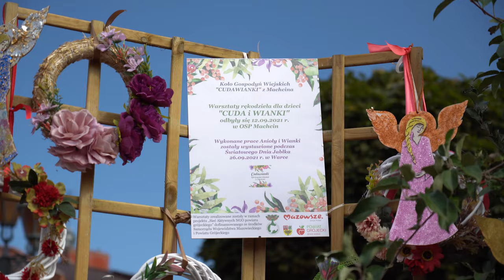Światowy Dzień Jabłka w Warce - 26 września 2021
Już po raz trzeci mieszkańcy Największego Sadu Europy – jak mówi się o grójecko-wareckim zagłębiu sadowniczym – uczcili to wyjątkowe święto. Impreza na wareckim rynku 26 września 2021 r. miała charakter pikniku rodzinnego, gdzie wiodącym motywem było oczywiście jabłko!

Światowy Dzień Jabłka inspirowany był jubileuszem 700-lecia Warki. Dlatego w programie pojawił się happening “700 szarlotek na 700 lecie Warki”, prezenty w postaci 700 koszyczków kwiatowych, czy skomponowane specjalnie na tę okazję piosenki. Impreza zgromadziła setki osób. Wśród gości uczestniczących w Światowym Dniu Jabłka w Warce byli m.in. Starosta Grójecki Krzysztof Ambroziak, Wicestarosta Jolanta Sitarek, Członkowie Zarządu Powiatu – Marzena Kołacz-Rosołowska i Andrzej Zaręba, Radni Powiatowi – Adam Balcerowicz, Grzegorz Górski, Cezary Kołodziejski, Jan Madej, Wiceburmistrz Warki Teresa Knyzio, Stanisława Retmaniak ze Stowarzyszenia z Lokalnego Ośrodka Wsparcia Ekonomii Społecznej. Prowadzenie objął Andrzej Zaręba – który w tym wydarzeniu połączył swoje pasje i zawodowe zadania jako jednocześnie prezes Stowarzyszenia W.A.R.K.A., dyrektor Gminnej Instytucji Kultury Dworek na Długiej i członek Zarządu Powiatu Grójeckiego.

W centrum wydarzenia odbyła się “Akademia Kulinarna” czyli gotowanie wspólnie z Kołami Gospodyń Wiejskich  na żywo prowadzone przez kucharza – autora książki “Smaki regionów” Łukasza Konika.

Podczas imprezy dzieci mogły pobawić się z jabłkiem na stoisku z grą terenową “Historia Jabłkiem się toczy”, pozjeżdżać lub poskakać na darmowych dmuchańcach, potańczyć przy muzyce, czy wziąć udział w zabawie z nagrodami.

Rynek wypełniony był kolorowymi stoiskami 13 Kół Gospodyń Wiejskich z różnych części powiatu. Koła mierzyły się konkursie ogłoszonym przez Starostwo Powiatowe w Grójcu. Nagrody w konkursie o łącznej wartości 10 tys. złotych ufundował Starosta Grójecki.

Wydarzenie promowało zdrowy tryb życia i aktywność na świeżym powietrzu. Magda Paprocka FitMama poprowadziła trening, a dla dzieci przygotowano pokaz Hula Hop prowadzony przez Karinę Grzelewską. Zgromadzona publiczność wzięła spontaniczne udział we wspólnym tańcu w rytm porywającej muzyki.

Na scenie seniorzy występowali pod hasłem „Seniorowi nie wypada?!”. Licznie zgromadzona publiczność miała okazję podziwiać występ kabaretowy i „tańczące kaczuszki” w wykonaniu SPA Bończa oraz prezentacje muzyczne Klubu Złotego Wieku, Klubu Emeryta „Pełnia życia” z Chynowa, Seniorów z Michałowa oraz „Kwitnącą Jabłoń” z Konar.

Wspólnotowość mogliśmy poczuć nie tylko gremialnie śpiewając piosenki z seniorami, ale także uczestnicząc w nagraniu finału teledysku do piosenki „Na mojej ulicy” w wykonaniu grupy „Artyści dla Warki”, przygotowanej specjalnie na 700-lecie miasta. Wielu uczestników wyszło nie tylko z pełnym brzuchem, ale nucąc: niech przyjedzie kto tu nigdy nie był jeszcze, niech przyjedzie i zakocha się w moim mieście…

Całość imprezy uświetnił występ kapeli ludowej Krzysztofa Staręgi, która porwała do tańca zgromadzonych.

Światowy Dzień Jabłka 2021 współtworzyli:

Organizatorzy:

Stowarzyszenie W.A.R.K.A. – koordynator Szlaku Jabłkowego
Stowarzyszenie Sady Grójeckie – Jabłka Grójeckie
Współorganizatorzy:

Gmina Warka
Powiat Grójecki
Gminna Instytucja Kultury Dworek na Długiej
Sieć Aktywnych Seniorów Powiatu Grójeckiego
Partnerzy:

Zakład Usług Komunalnych w Warce
Muzeum im. Kazimierza Pułaskiego w Warce
Europejskie Dni Dziedzictwa
Członkowie Szlaku Jabłkowego:

Blue Haskap – Jagoda Kamczacka
Tuszyńscy – Miody z tradycjami
Hotel Sielanka nad Pilicą
Restauracja FUM Agnieszka Kurowska-Kobus
Willa Czarnieckiego
Hotel Chynów
Pałac Mała Wieś
Koła Gospodyń Wiejskich:

KGW w Goszczynie
KGW w Rososze  ROSOSZANKI
KGW Wola Palczewska WOLANKI
KGW w Boglewicach
KGW DĘBNOWOLANKI
KGW NA OBCASACH Lewiczyn
KGW w Drwalewie KLAWE DRWALEWIANKI
KGW w Gośniewicach
KGW REMBOWIANKI
KGW CYCHROWIANKI
KGW CUDAWIANKI w Machcinie
KGW DZIARSKIE BABKI Kocerany
KGW ALE LASKI
KGW z Brankowa
KGW PASJA I SAD z Bodzewa
KGW BABECZKI Z RODZYNKAMI Magierowa Wola

Grupy senioralne z Sieci Aktywnych Seniorów, w tym:

Klub Seniora Sułkowice “Spotkajmy się”
Klub Emeryta “Pełnia Życia” z Chynowa
Jasieniecki Klub Seniora “Złota Jesień”
Klub Seniora “Czerwone Jabłuszko” Nowa Wieś
Grupa SPA Bończa – Seniorzy Preferują Aktywność
Senior + “Młodzi Duchem” Michalczew
Klub Złotego Wieku w Warce
Uniwersytet Trzeciego Wieku w Warce
Klub Seniora “Złota Reneta” Ostrołęka
Kwitnąca Jabłoń Konary
Klub Senior + STARÓWKA
Klub Seniora Michałów
oraz

FitMama Magda Paprocka
Karina Grzelewska
Grupa “Artyści dla Warki”
Szlachetna Paczka
Organizatorzy – Stowarzyszenie W.A.R.K.A. wraz ze Stowarzyszeniem Sady Grójeckie składają serdeczne podziękowania dla partnerów, współtwórców i uczestników imprezy.

Patronat Medialny nad wydarzeniem objęli: Radio dla Ciebie, Radio Plus Radom, Mazowiecka TV, Kobieta w Sadzie, Sady Ogrody, Warka24.pl, Jabłonka, Echo Dnia, Kurier Warecki.

Na kolejny Światowy Dzień Jabłka zapraszamy już za rok.